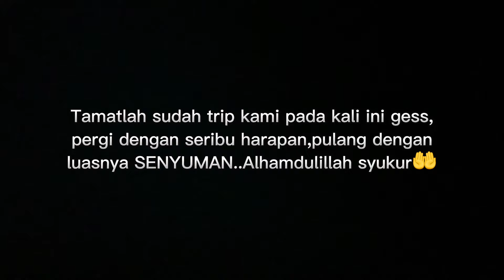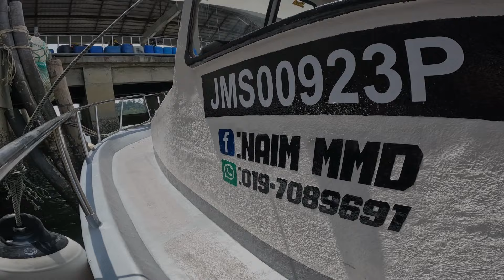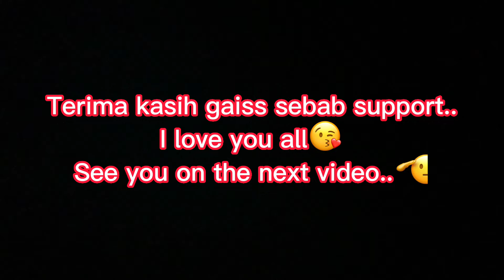BANTAL EMAS di perairan penyabung.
Salam..hi geng..trip aku pada kali ni bersama kenalan baru geng.. cubaan untuk menyandat dan bottom pada lewat malam..macam2 strike yg kitorang dapat geng..pastikan korang tonton sampai habis tau..terima kasih pada sahabat2 yg dah subscribe,like dan komen video aku..tq support geng..

ZFC

Setup yg aku gunakan

Bottom setup :

Rod - zen zagan slow twitch PE3
Reel - Shimano saragosa 6000 v1
Main line - 40lb toray
Leader - 60lb Proga
Perambut - 60lb proga

Jigging set

Rod - Senses Golden blue Pe 0.8 -2.0
Reel - Daiwa certate 5000xh-lt
Mainline - Duel hardcore multi colour 27lb
Leader - 30lb proga
Jig - rod ford glow 40g